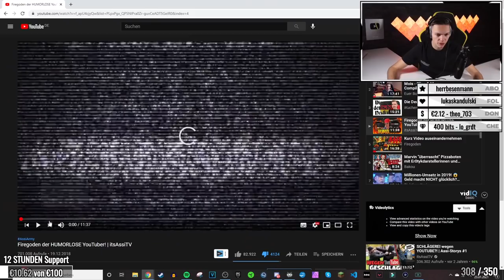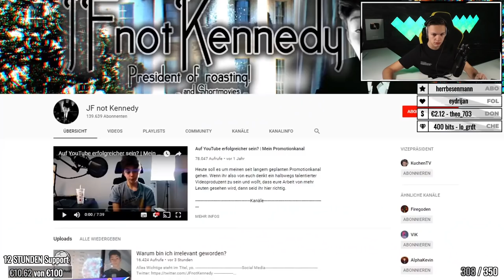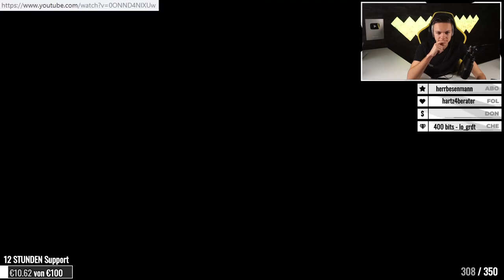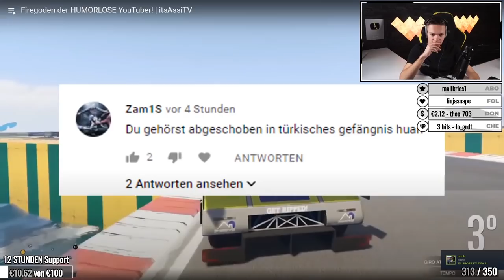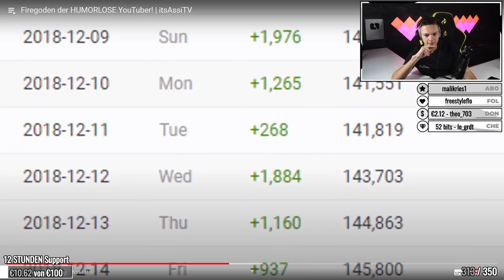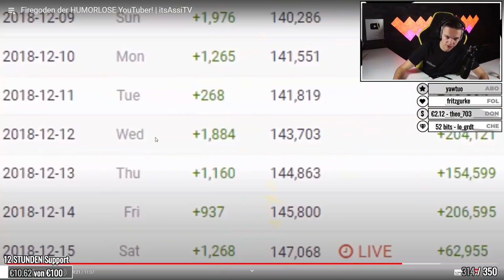Firegoden der HUMORLOSE YouTuber! | ALPHAKEVIN reagiert auf ITSASSITV